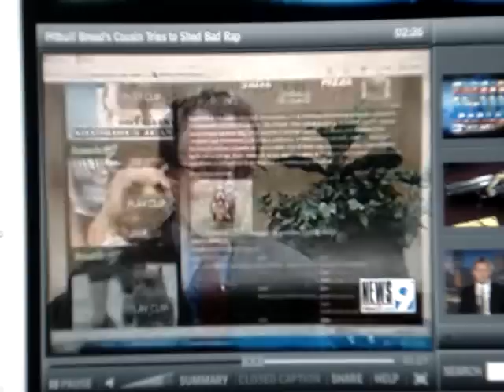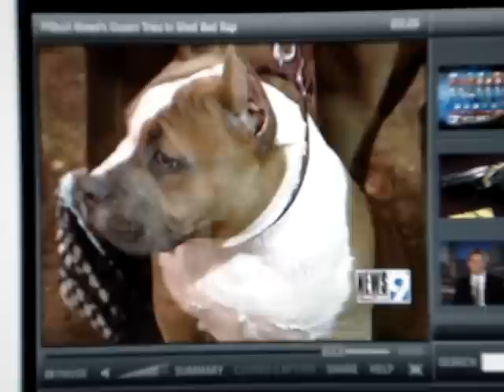American Bully's? They must be dogfighters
I, personally have little knowledge of this breed BUT, I do have my opinions.  As I'm reading about this breed on the forums; other APBT owners seem to have a negative view on this breed.

The American Bully or "AmBullie" is a relatively new breed.  Cross between an American Staffordshire and APBT, the AmBullie has both the stability of the APBT, and the outgoing temperment of the AmStaff.

Because the "breed" is not registerable with the UKC or the ADBA, it is not considered a breed with a set standard.